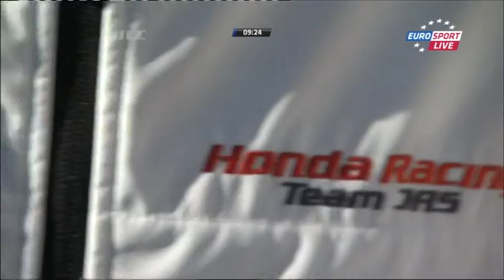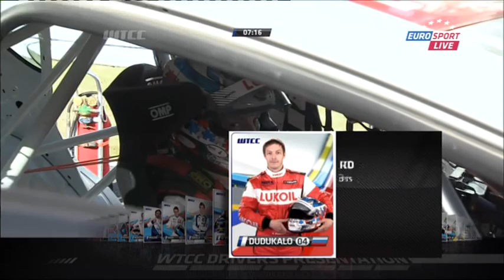WTCC 2012. Round10. Suzuka, Japan.Race 1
Eurosport TV
HTRacingS.ru